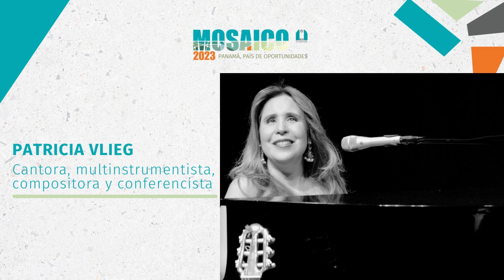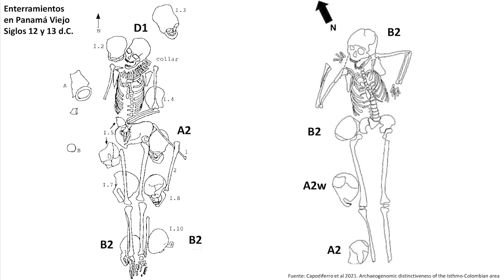MOSAICO KSI 2023 - Tomás Mendizabal